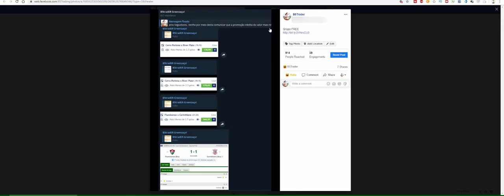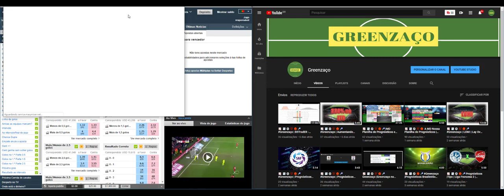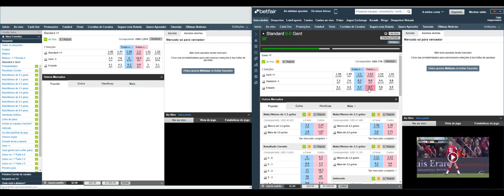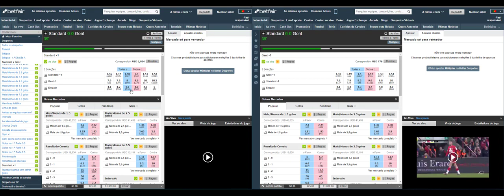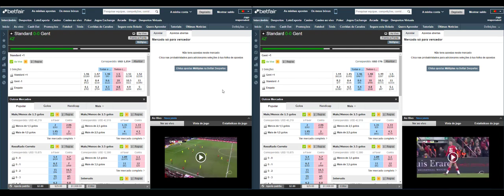Match Odds Trader Esportivo | Match Odds Estratégias | Match Odds betfair |Truque no Lay The Draw